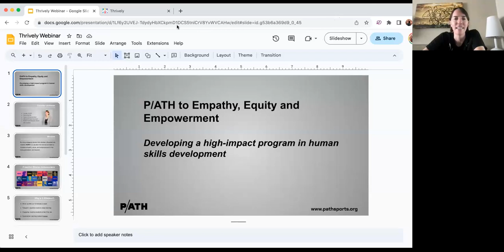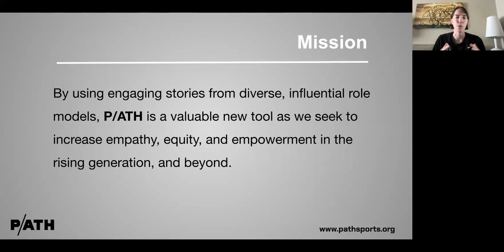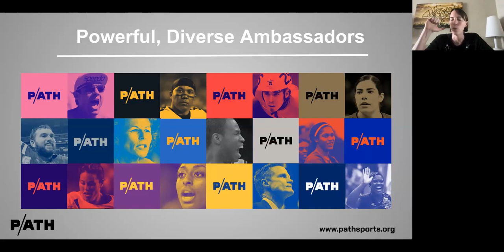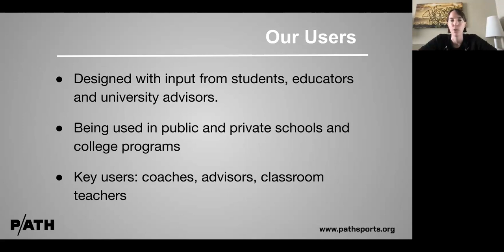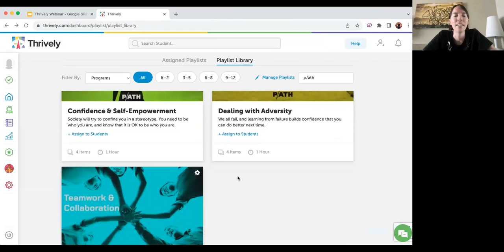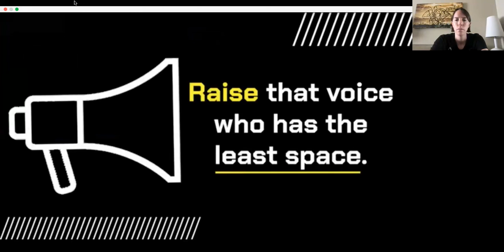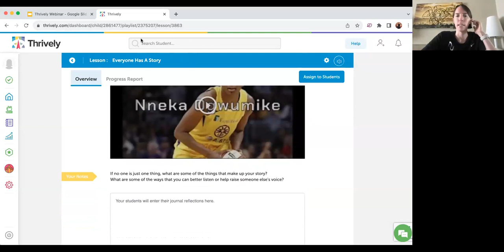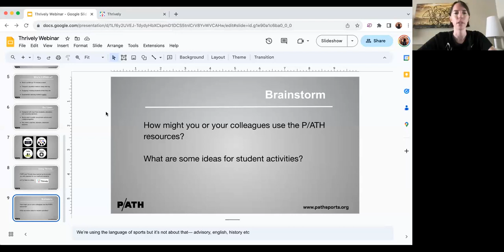Webinar on "Finding Success Starts with You"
Summary

The webinar discusses the importance of teaching life skills to students through sports, using short videos featuring successful athletes to engage and inspire students.

Highlights
1. Engaging short videos featuring successful athletes help students learn important life skills. 🎥
2. The program focuses on empathy, equity, and empowerment, aiming to teach students valuable social-emotional skills. 💪
3. Using older students to teach younger students the lessons learned from the videos can be an effective strategy. 👫
4. Encouraging students to set behavioral goals and providing feedback helps them apply the skills they learn. 🎯

KeyInsights
1. Effective Teaching Method: Short, engaging videos featuring successful athletes provide an effective way to teach students essential life skills. 📹
2. Focus on Social-Emotional Skills: The program emphasizes empathy, equity, and empowerment, crucial for students’ overall development. 💡
3. Peer Teaching: Utilizing older students to teach younger peers can enhance understanding and application of the lessons learned. 👥
4. Goal Setting and Feedback: Encouraging students to set behavioral goals and providing feedback helps in applying the skills learned effectively. 🌟